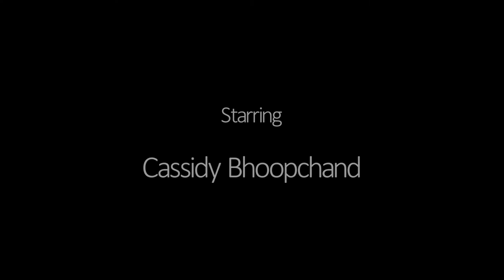Colour Through Time - Emerging Creative Talent 2021